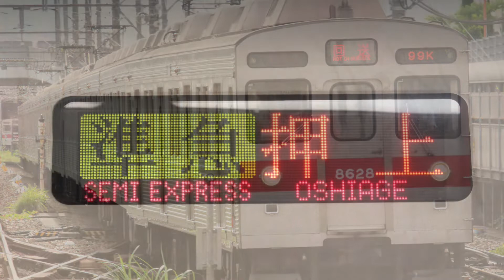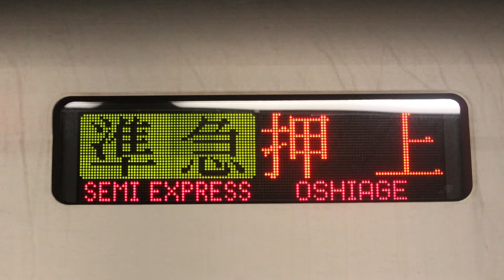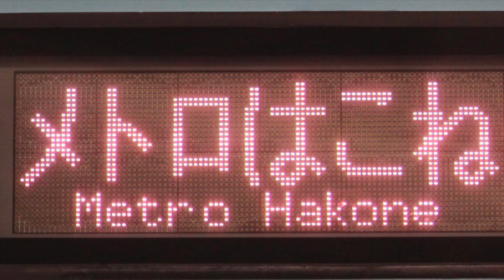【音鉄】総集編(一部除き)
音鉄をやっているので、こんな感じの動画ができました！
投稿します！